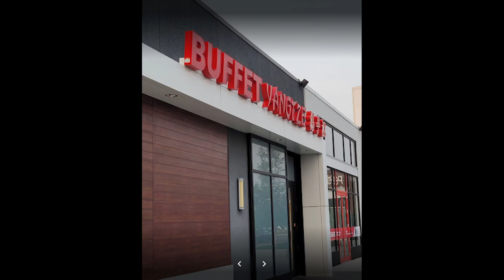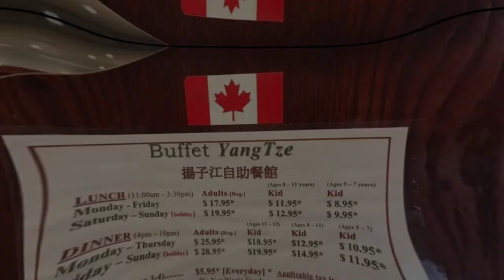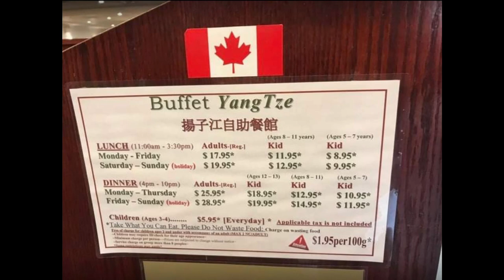Calgary Restaurant Review | Buffet Yangtze | Chinese Food Review | Deerfoot City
I am writing this Calgary Restaurant review about the Chinese Food at the Buffet Yangtze restaurant in Calgary in Deerfoot City.  It's a great restaurant with delicious Chinese food and great customer service.  And really great prices!

Next time you find yourself shopping in Deerfoot City,  treat yourself to this delicious food at this fantastic restaurant.